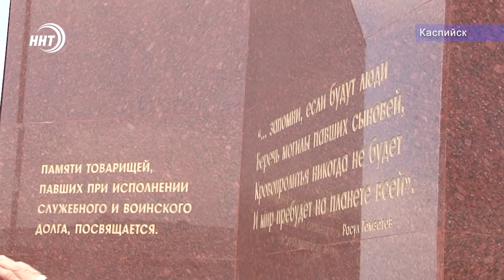Стрельба и взрывы. День Росгвардии в Дагестане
Сегодня в стране отмечается день войск национальной гвардии России. В Дагестане по этому случаю открыли памятник, посвященный росгвардейцам, павшим при выполнении служебного долга.

Мероприятие сопровождалось праздничной программой. Гостям продемонстрировали тонкости повседневной работы сотрудников ведомства. Все подробности у Хадижи Курбановой